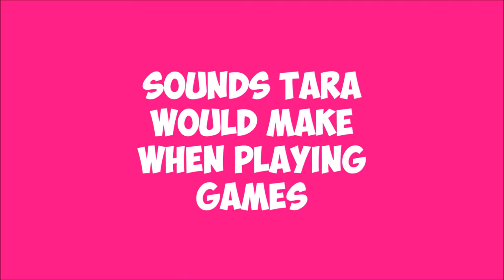Things you could hear when Tara Babcock is gaming :)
This is a video I made a while ago and I will do a channel intro later like I said at the end of the video.